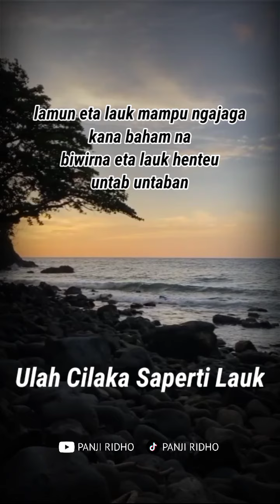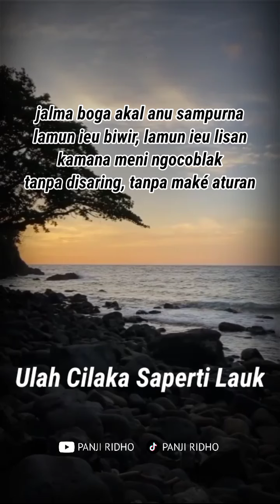Ulah cilaka sabab lisan